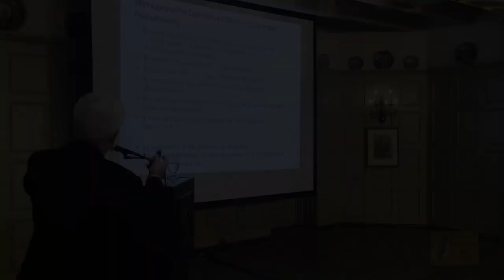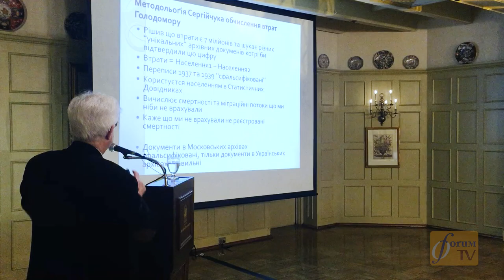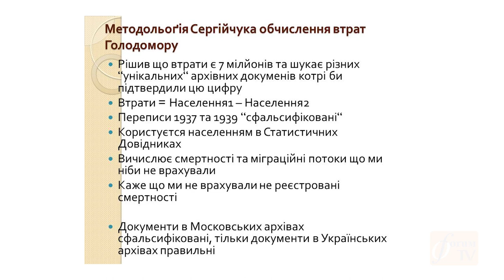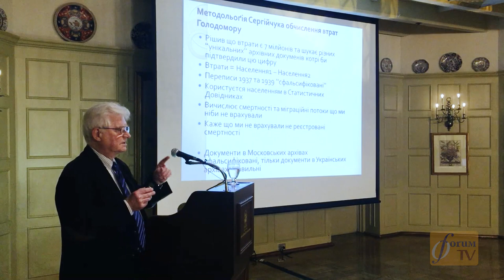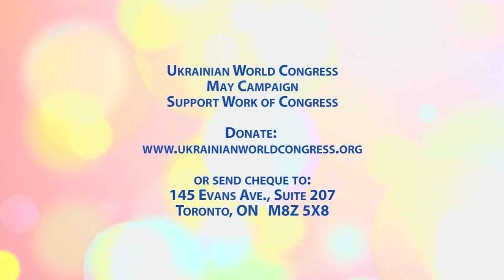Forum TV s06e39 * May 26 2019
Цього тижня ми покажемо репортаж про підготовку до відзначення 100-ліття Украïнськоï Православноï Церкви в Канаді, яке розпочнеться 3 червня 2018 року в Украïнському Центрі Святого Володимира в Оквіл,завітаємо на презентацію документального фільму Адріяни Луговоï "Recovery room",про роботу попередніх канадських медичних місій в Украïні та продовжимо показ виступу Доктора Олега Воловини, знаменитого демографа, з питань вивчення Голодомору.

Дивіться Forum TV:
OMNI 1 (Онтаріо)
Неділя о 5 PM
Вівторок о 11 PM
П'ятниця о 9 AM
Субота о 7 АМ

OMNI Alberta
Субота о 6 AM

OMNI BC
Неділя о 8 AM
Вівторок о 10 AM